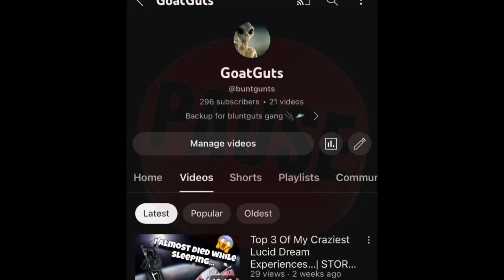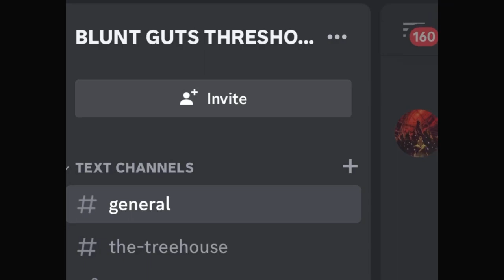First Heartbreak..(CRINGE)| STORYTIME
My bad for the lag in the videos gang, hope you guys fw the STORYTIME‼️🙏🏼 More fire videos on the way and more consistent videos🙏🏼🙏🏼 SHOW SOME LOVE TO ALL THE LINKS❤️